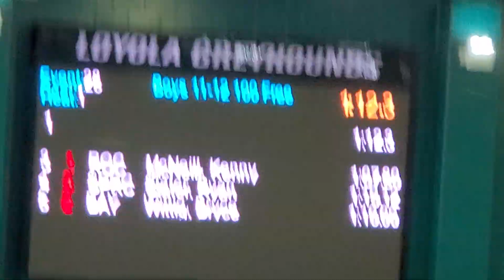100 free Jr Champs